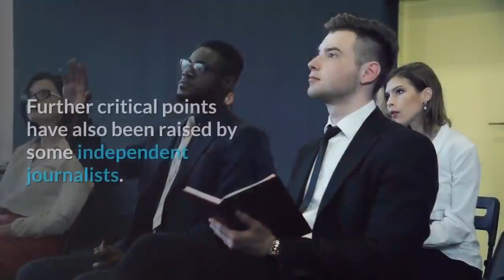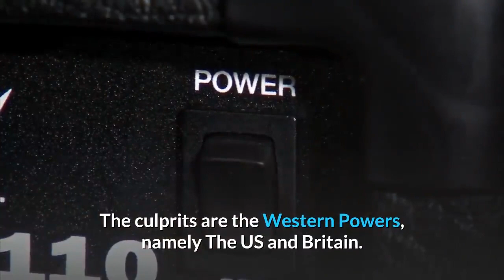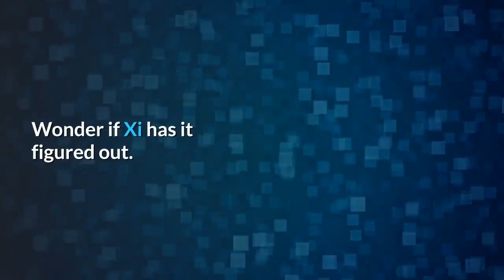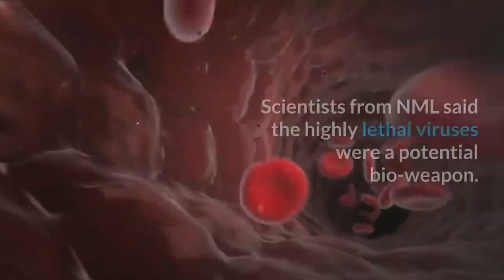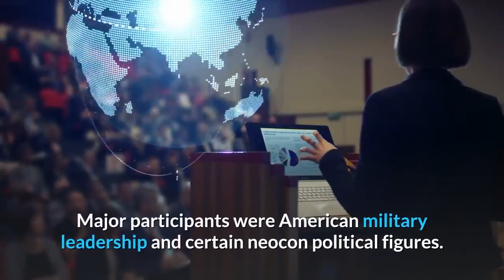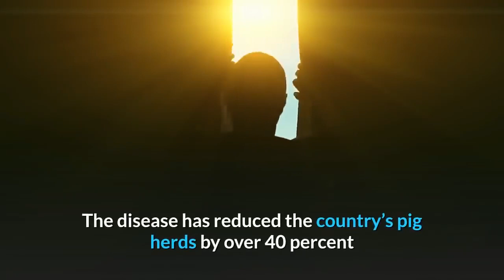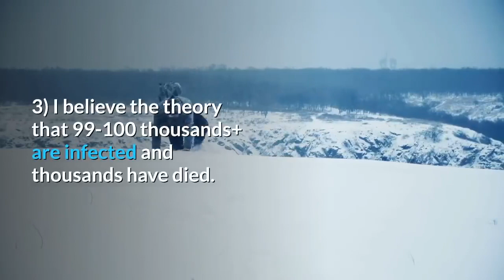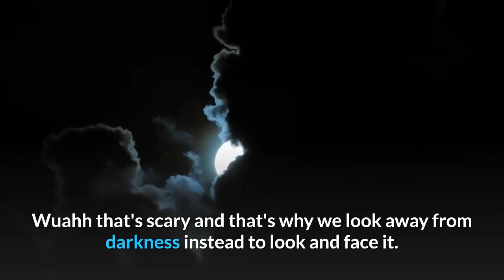Is corona virus part of the bio warfare being waged against China using drones?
👉Is Coronavirus part of the Bio warfare being waged against China using Drones ?!

The Atlantis Report

Premiered on 28 Jan 2020

👉Is Coronavirus part of the Bio warfare being waged against China using Drones ?! some links for those who do not want to use google to search for themselves The mystery surrounding the coronavirus becomes denser and denser by the day. As doubts arise about its origin, and Everything seemingly points to biowarfare being waged against China. According to the medical journal The Lancet, the first case of infection dates back to December 1st, 2019, and the person infected had not been to the Wuhan fish market. Further critical points have also been raised by some independent journalists. Now we know that in The Wuhan bio lab, The Chinese were experimenting with a modified SARS virus for military purposes. At least three other countries have been doing the same for years, the United States, Russia, and China. We found three news in this regard. The first news dates back to 2014, and it announces the construction by China and France of a Bio Laboratory for the research on infectious viruses in china. And guess in which city it was built? none other than Wuhan. The second news, which is connected to the first is of 2015, in which the Pirbright Institute a British government-funded pharmaceutical company asks and obtains a patent for the coronavirus, that can also serve according to the patent as a vaccine to prevent respiratory lungs disease such as contagious bronchitis. The third news is about the Bill Gates foundation funding Biotech companies that are trying to develop vaccines against the deadly Wuhan Coronavirus. Bill and Melinda Gates Foundation & Others Predicted Up To 65 Million Deaths Via Coronavirus – In Simulation Ran just 3 Months Ago. I wouldn’t be surprised if both the US Military and the CIA were directly involved in the development of the deadly coronavirus strain. Bear in mind, the 2014 Ebola outbreak came as a result of another rogue US Military operation in Africa in which the Soros/Gates-funded Kenema bioweapons lab in Sierra Leone was involved. Surprisingly enough, this rogue US military operation came shortly after Mark Lambert’s appointment as the new US ambassador in the United Nations – as an effort to prevent and thwart China’s “aggressive influence” over the UN Security Council’s future decisions. And John Bolton. What was he doing at the Gates meeting? Welcome To The Atlantis Report. Coronavirus , officially called the novel coronavirus (2019-nCoV). Its contagion is a respiratory illness, a new type of viral pneumonia, in the same family of infections as SARS and MERS. It is highly contagious, up to 2-week incubation and patients with no symptoms. Just the perfect recipe for a global outbreak. I doubt any country is prepared for this. Thank you to all my loyal fans i love each and everyone one of you Please **like and subscribe** 👉 Follow us on Facebook and on twitter 👉Recommended Economic and Financial books : Destined for War: Can America and China Escape Thucydides's Trap? How an Economy Grows and Why It Crashes by Peter Schiff Bitcoin: The End Of Money As We Know It The Death of Money: The Coming Collapse of the International Monetary System COPYRIGHT DISCLAIMER: Under section 107 of the Copyright Act of 1976, allowance is made for “fair use” for purposes such as criticism, comment, news reporting, teaching, scholarship, education and research.